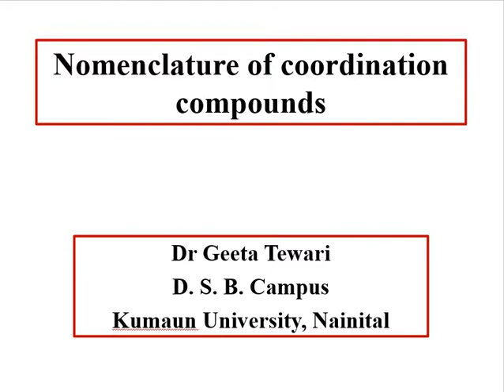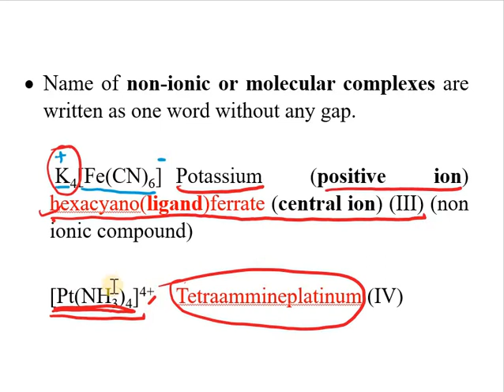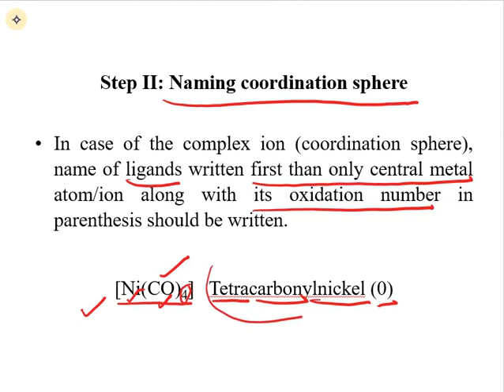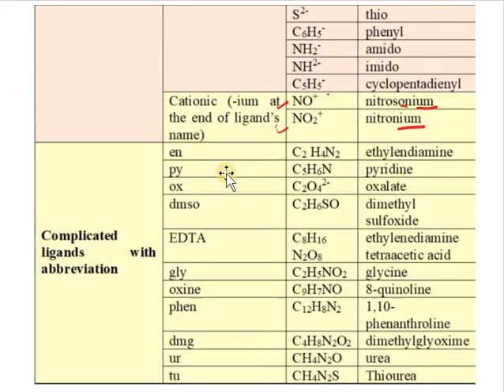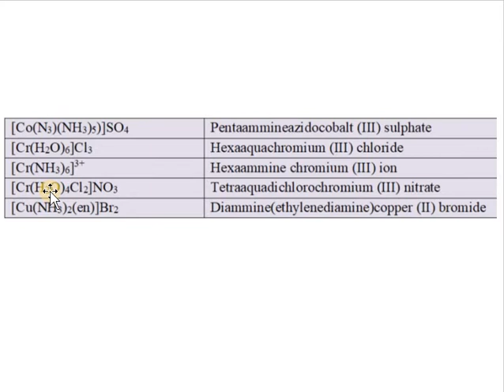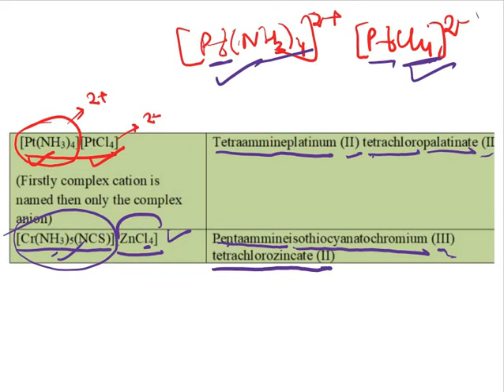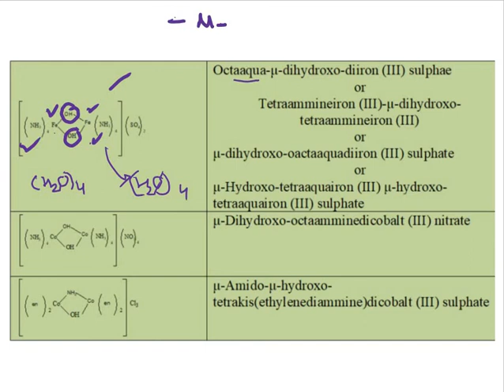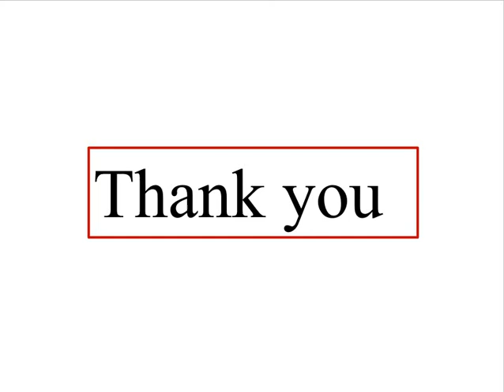Nomenclature of coordination compounds, naming of coordination complexes, 12th, B Sc, M Sc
This video lecture will be helpful in understanding the steps involved in naming of coordination compounds.